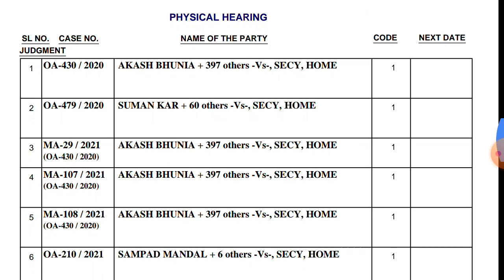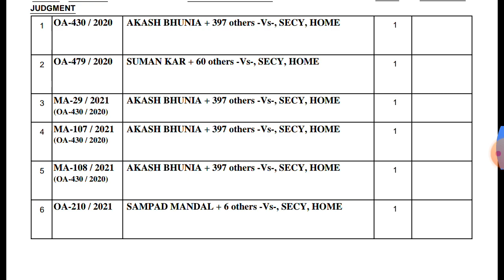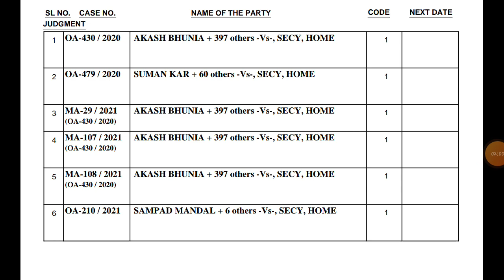West Bengal Police 6500+ Constable 2019 Joining Update | Judgement Details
Wb Police 2019 Constable 6500+ Joining Update
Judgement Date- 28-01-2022